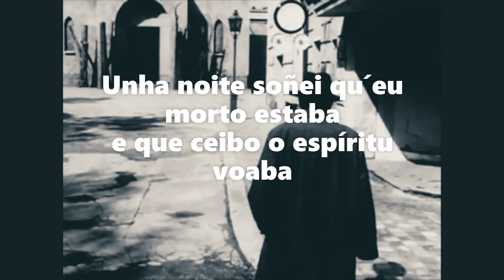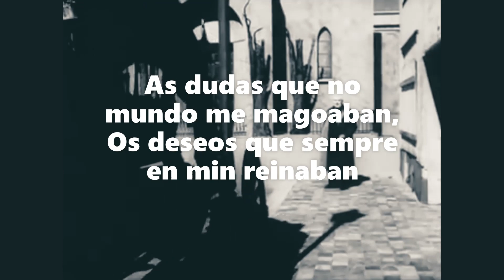MORTO EN VIDA Poema de Manuel Lugrís Freire (Rock).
Poema de Manuel Lugrís Freire, do libro Soidades, 1894.
Escritor e activista galeguista, director ou cofundador, entre outras, da Real Academia Galega e das Irmandades da Fala. Letras Galegas 2006.
"Coa chegada da Guerra Civil española, no medio da persecución da actividade galeguista e co drama de ver dous fillos en dous bandos distintos da guerra, Lugrís Freire recluíuse na súa casa da Coruña, onde morreu o 15 de febreiro de 1940".
RAG
As imaxes son da película, Fresas salvaxes, do director Ingmar Bergman.